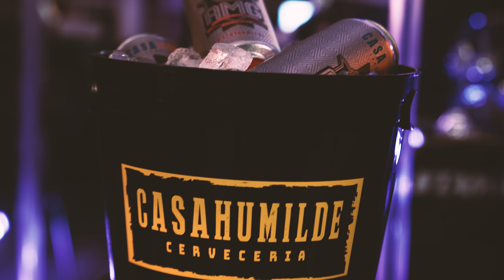Conjunto Saxteño - Moneda Sin Valor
"Moneda Sin Valor"
Conjunto Saxteño
Live From AMG HQ
Aguacate Media Group Production Chicago IL